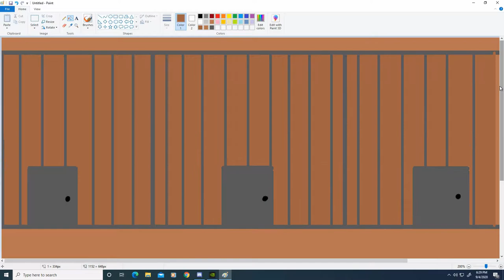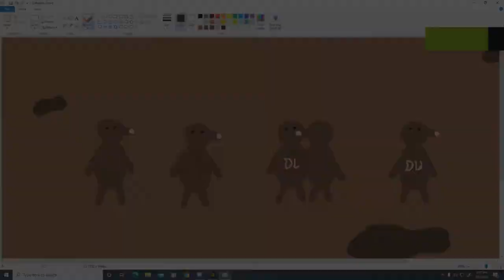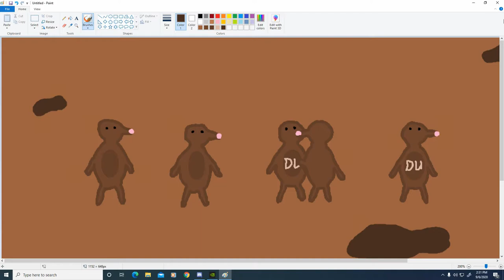Season 2, Episode 6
Part 2 of Dirt War, Interview with a Farm Animal, and Building with Bison Bison.